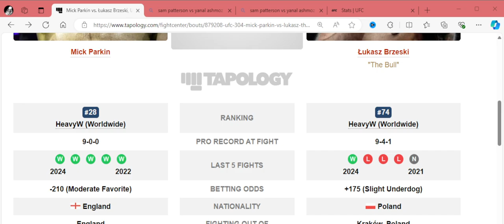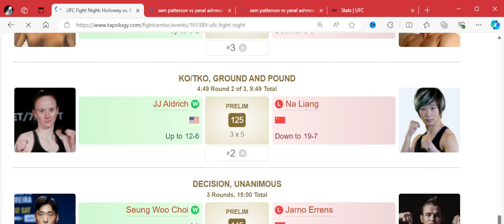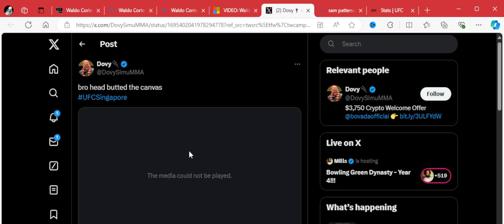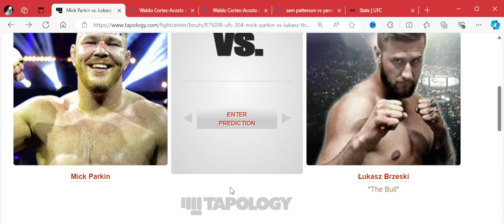PARKIN vs BRZESKI UFC 304: The Most BRUTAL Fight Ever!